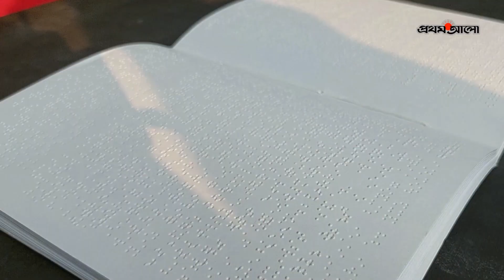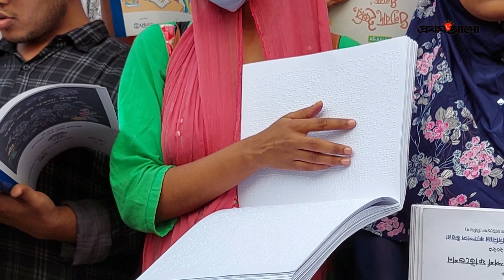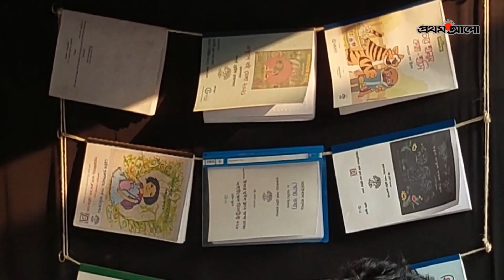‘প্রতিটি স্টলে ব্রেইল বই রাখলে আমরা ঘুরে ঘুরে বই পড়তে পারব’ | Books for Visually Impaired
আঙুলের স্পর্শেই পৃথিবীকে জানার ইচ্ছা নিয়ে বই পড়ছেন দৃষ্টিপ্রতিবন্ধীরা